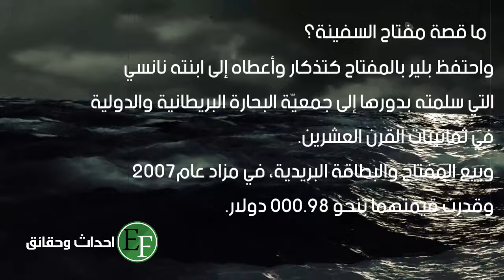باحث بريطاني يكشف بـ صور نادرة كذبة غــرق سفينة تيتانيك | تايتنك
تايتنك ، الـ تيتانيك القصة الحقيقية التي شغلت الناس لاكثر من 100 عام واحتلت أغنية تايتنك مع كلمات المراكز الاولى في القلوب لدى البعض ، ولكن بعيدا عن اغنية تايتنك او موسيقى تايتنك او ما عرض في فيلم تايتنك titanic ، كيف غرقت سفينة الـ تيتانيك وماذا حدث ليلة غرق التايتانيك وما هي قصة التايتنك الحقيقية وكيف كانت قدرة الله في اغراق التايتنك و بالأدلة العلمية كيف غرقت السفينة العملاقة تيتانيك ولماذا لم يقوموا باستخراج " سفينة تايتانيك " الغارقة الى الأن !!

المحتوى:
بدأت القصة في نيسان/أبريل 1912 عندما كانت أكبر سفينة ركاب في العالم قد أبحرت في رحلتها الأولى من ساوثامبتون إلى نيويورك، ولكن وقعت مأساة الاصطدام التي منعتها من الوصول إلى وجهتها.
الأدلة الحديثة تشير إلى أن هناك حريقاً شب في بدن السفينة، التي كانت تشتعل بشكل خفي، وأن ذلك استمر لمدة ثلاثة أسابيع متواصلة تقريبا دون أن يلاحظه أحد، إلى أن كانت الليلة المشؤومة.
وقد توصل لذلك الصحافي سنان مالوني، بعد أن درس صوراً نادرة للسفينة التقطت بواسطة كبير المهندسين الكهربائيين في تايتنيك، قبل مغادرتها لحوض السفن في بلفاست.
ووفقًا لصحيفة “الإندبندنت” البريطانية، فإن الخبراء أكدوا أن أسباب غرق السفينة العملاقة كان بسبب اشتعال الحريق في جسمها لم يلاحظه أحد العاملين أو المسؤولين عن “تايتنك” لمدة 3 أسابيع تقريبًا.
وقال الخبراء الذين اطلعوا على صور جديدة لـ”تايتنك”، أن تحليل المشاهد التي عرضت للسفينة تشير إلى تأثرها بحريق ضخم في الجانب الأيمن منها، ما أدى في النهاية إلى خلل تام في وظائف التوجيه والدفة، الأمر الذي أفضى بها إلى الاصطدام بجبل الثليج، والذي لم ينكر الخبراء ارتطام تايتنك به قبل غرقها، غير أنهم شددوا على أنه لم يكن السبب الرئيسي لغرق السفينة
بحسب موقع ديسكوفري نيوز، فإن أحد الأشخاص أظهر تلغرافاً يحتوي على استغاثة من السفينة الغارقة إلى مالكها، وفحواه الآتي: "إلى السيد بي.أيه. فرانكلين، شركة وايت ستار ستيمشيب، صدمنا جبل جليدي، نغرق سريعًا، احضروا لمساعدتنا".
في العام 1898م، الكاتب الامريكي المغمور "مورجان روبرتسون" يُصدر كتاب آخر فى انجلترا و امريكا، الكتاب كان بعنوان "حطام تايتان"، يتحدث فيه عن سفينة خيالية ضخمة و عظيمة بطول 245 مترا وتزن 70 ألف طن، و هي تمتلك محركات بقوة 40 ألف حصان وتحتوي على 15 مانع للتسرب المائي، أما السرعة فكانت 25 عقدة، و كانت تمتلك صاريان و3 مراوح، و قد أطلق مورجان روبرتسون عليها وصف بأنها السفينة التي لا تغرق